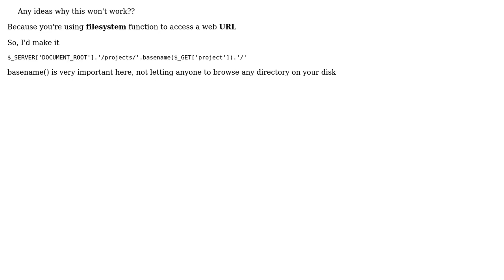I'm having URL File-access errors when using OpenDir. Why?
With thanks & praise to God, and with thanks to the many people who have made this project possible! | Content (except music & images) licensed under CC BY-SA | Music | Images & others | With thanks to user Your Common Sense user Ninjection and the Stack Exchange Network Trademarks are property of their respective owners. You are responsible for your own actions.